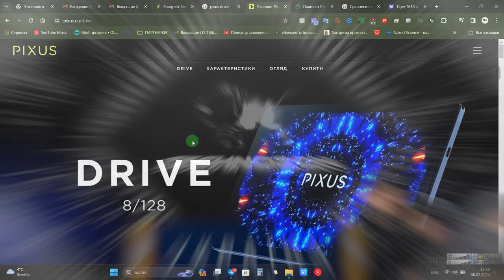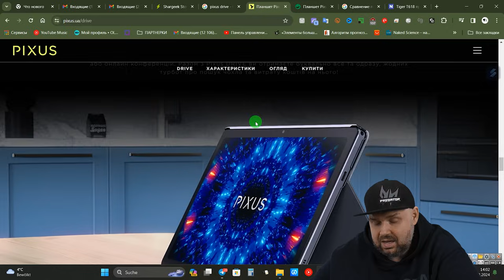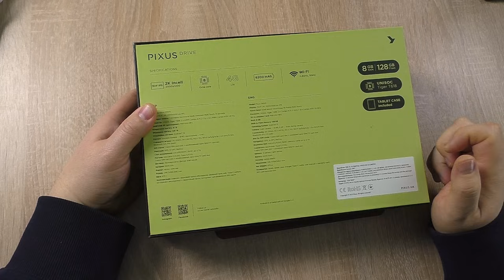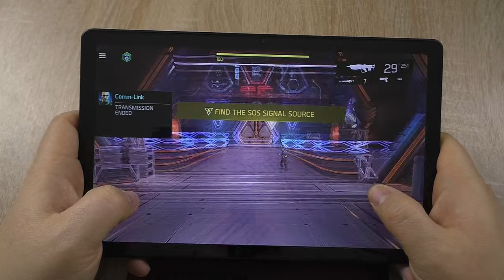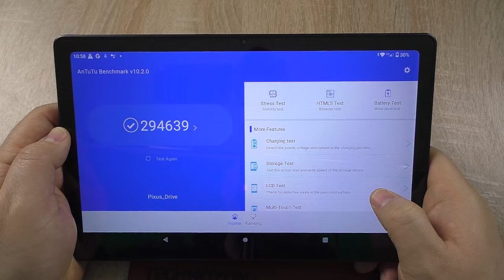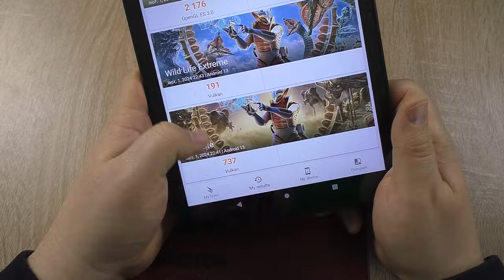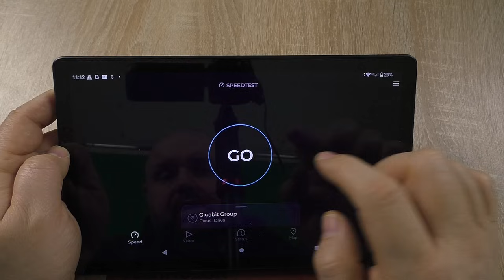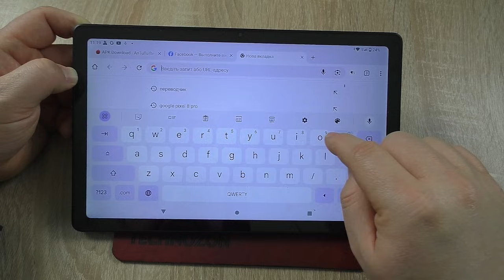PIXUS DRIVE МУЛЬТИЗАДАЧНИЙ ПЛАНШЕТ ДЛЯ РОБОТИ ТА РОЗВАГ. 2K IPS INCELL 10.4"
PIXUS DRIVE МУЛЬТИЗАДАЧНИЙ ПЛАНШЕТ ДЛЯ РОБОТИ ТА РОЗВАГ. 10.4" 2K IPS INCELL

Посилання на планшет
Розетка

ВІДМІННІ ГЕЙМПАДИ

ДОБРІ ПУЛЬТИ

ВІДМІННІ РОУТЕРИ